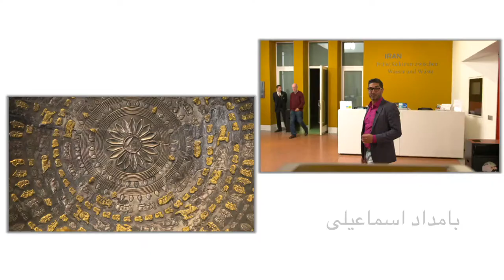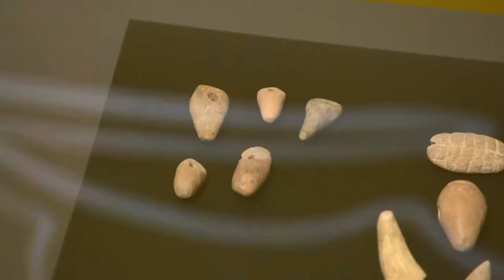Iran. Ancient cultures between water and desert – Behind The Art (Persian)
The exhibition draws the veil from the long hidden treasures of the early Iranian civilisations that flourished between the seventh millennium BC and the rise of the Achaemenids in the first millennium BC.

From the snow-capped peaks of the Alborz and Zagros mountain ranges to the blazing heat of the Loot Desert, Iran is a country of contrasts. But those forbidding deserts and mountain ranges shelter fertile valleys that have been inhabited by people ever since sedentism. These valleys were the cradle of the Iranian civilisations, which culminated in the rise of the Achaemenid Empire. The mountains provided shelter and raw materials. The wild animals and mythical creatures that populated the wilderness found visual representation in scenes of animals fighting on stone vessels from the gravesites of Jiroft, on imaginatively painted ceramics from Susa and in the battle scenes on the gold bowl from Hasanlu.

The exhibition opens a window onto a country that has been inaccessible for decades and whose imagery is little known in Europe. The treasures from the graves of two Elamite princesses and the spectacular finds from the burial grounds of Jiroft are shown outside Iran for the first time.

IRAN. ANCIENT CULTURES BETWEEN WATER AND DESERT
13 April to 20 August 2017